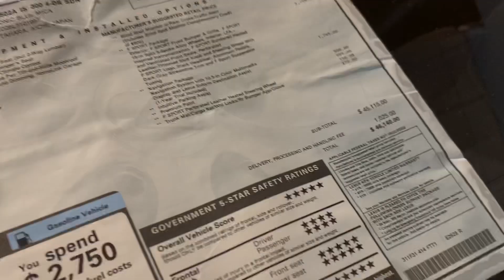2020 Lexus IS300 F-sport: xe thể thao cho giới trẻ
2020 Lexus IS300 F-sport: xe thể thao cho giới trẻ